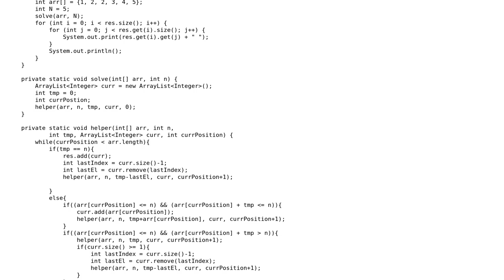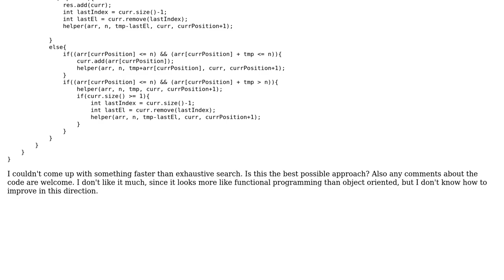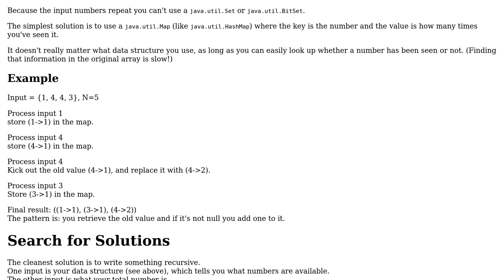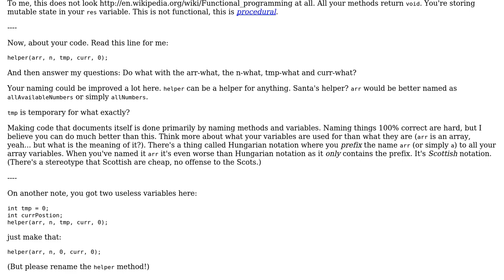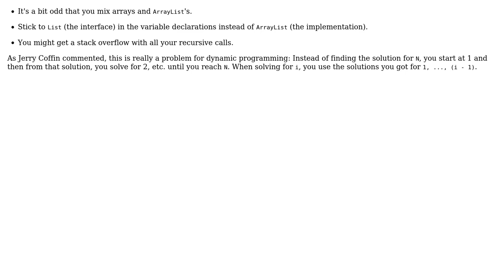List all possible numbers from a given array that sums up to a given number (3 Solutions!!)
List all possible numbers from a given array that sums up to a given number

With thanks & praise to God, and with thanks to the many people who have made this project possible! | Content (except music & images) licensed under CC BY-SA | Music | Images & others | With thanks to user user3371223 user toto2 user Simon Forsberg user Matthew Jacobs user Jamal and the Stack Exchange Network Trademarks are property of their respective owners. You are responsible for your own actions.